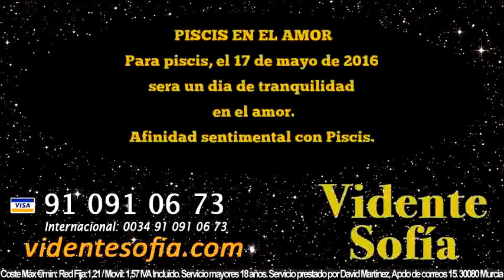Predicciones Piscis 17 de Mayo 2016